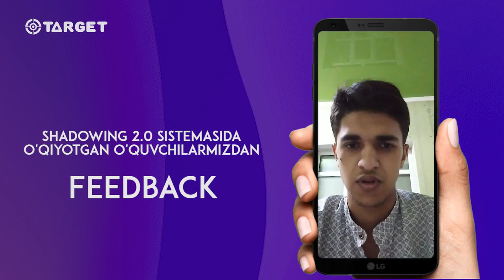Shadowing 2.0 Feedback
🎯"Target"da Shadowing sistemasida tahsil olayotgan o'quvchilaridan Feedback videolar kelishi davom etadi.

🤩Ko'rib turganingizdek o'quvchilar  Online darslarimizdan mamnun!

☝️Siz ham ularning safiga qo'shilib qisqa muddatda ingliz tilida gapirishni istaysizmi?

👌Unda hoziroq ro'yxatdan o'ting!

📝Online darslarga ro'yxatdan o'tish👇
👉Ro'yxatdan o'tish👈

Aloqa uchun!
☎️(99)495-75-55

♻️Chet Elda bo'lsangiz bizga WhatsApp❇️ orqali bog'laning: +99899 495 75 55